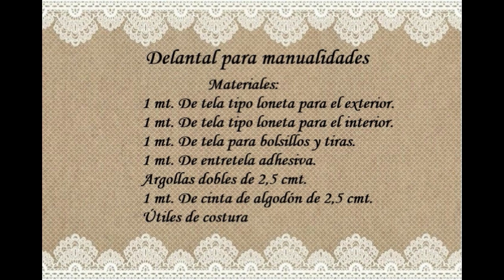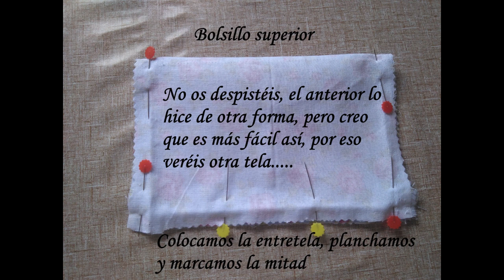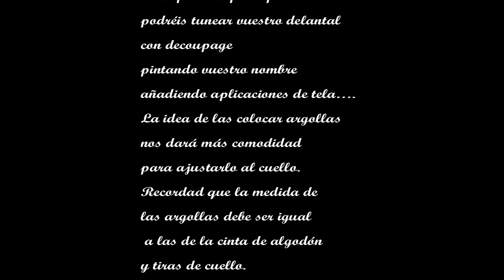Delantales para manualidades Patrones Gratis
En el vídeo de hoy os enseño cómo hice unos delantales para manualidades, a partir de esta idea y patrón puedes hacer muchas combinaciones tanto par adultos como para niños.